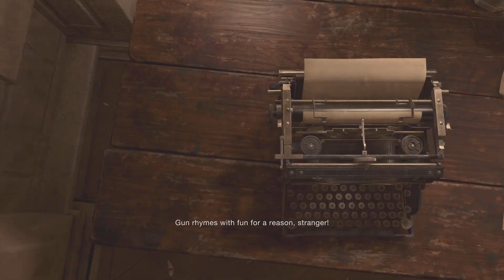Resident Evil 4 Remake_PS5 Gameplay Part - 19